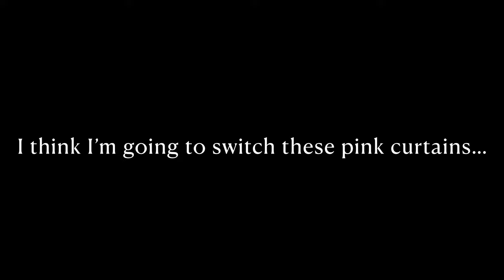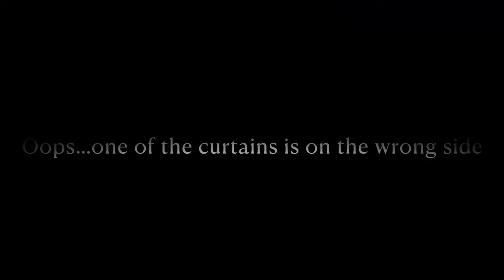Rose Gold, Blush, and Navy Blue Wedding Backdrop | Time-lapse Setup Video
Hey Guys! Someone requested a rose gold and navy blue backdrop for their wedding this year. I was going to use rose pink curtains but ended up mixing in some blush pink curtains instead. I love the way it came out!

To purchase a copy of the CONTRACT I use with my clients,

NEW!!! I have BALLOON MENU templates available for purchase!

Not sure what to charge clients? Need help pricing? JOIN MY WEEKLY PRICING CALL!

- Dusty Rose/Blush Curtains (if you don't want to use the sheer curtains)

- Silk Eucalyptus Leaves (I used 5 pieces)

- Dusty Blue Roses (I used 6)

- Blue Gardenia Flower Set (I used 9)

- Blue Flower Set (I used 12 flowers from this set)

- Blush Roses (I used 7)

- Apricot Pink Roses (I used 3)

- Blush Hydrangea (I used 6)